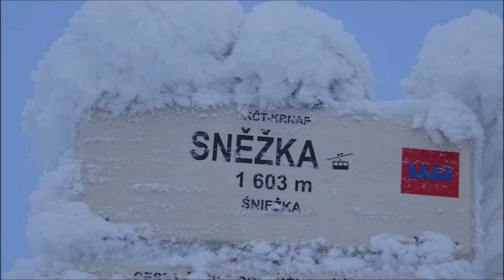Do góry - Karkonosze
Sony HX 60. Soundtrack: Sunshine in Bali by Ashot Danielyan. Thank you very much. Jamendo Music.#